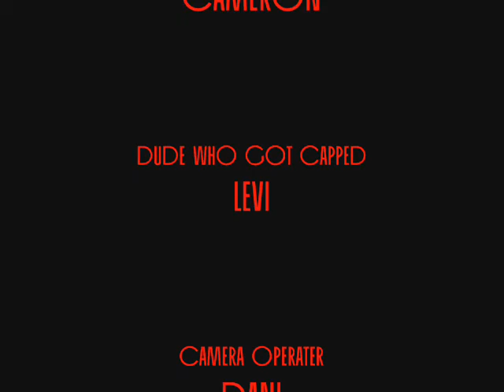The Decline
my second movie i ever filmed way back when. i apologise for ow bad it sucks.